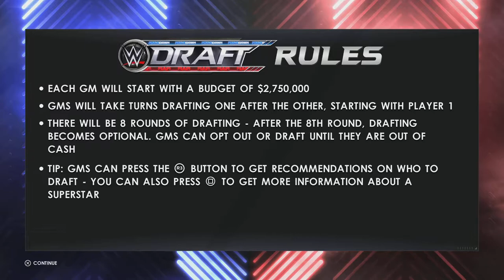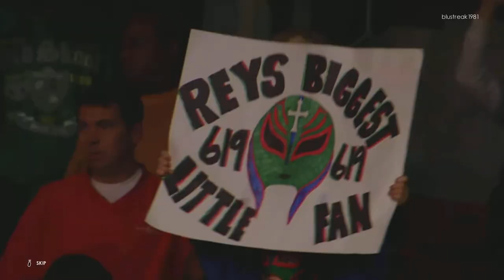WWE 2K22MyGM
WWE 2K returns with all the features you can handle! Get ripped out of the stands and hit with complete control of the WWE Universe. Throw down with the biggest and most realistic-looking WWE Superstars and Legends. Relive pivotal moments in Rey Mysterio’s iconic career in 2K Showcase. Hitting this hard has never been so easy!